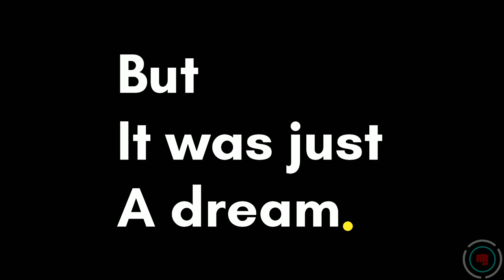Anthony Joshua Vs Oleksandr Usyk | Fight Trailer - "Warriors"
Anthony Joshua and Oleksandr Usyk collide on 25th September, who will reign.